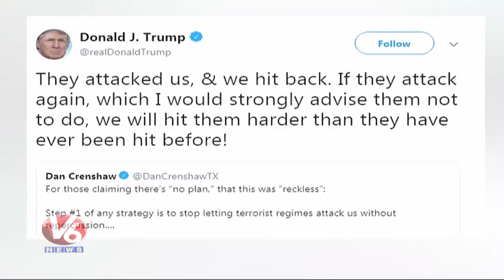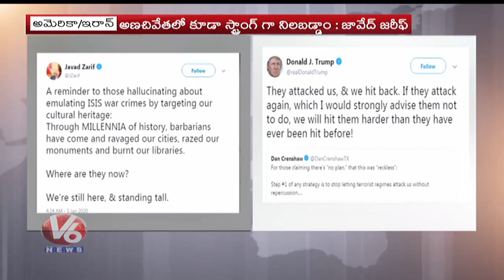They Attacked Us, We Hit Back : Donald Trump On Iran Attack | V6 Telugu News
US President Donald Trump has warned that he will bomb sites important to Iranian culture if Tehran retaliates against the assassination of a top Iranian general that he ordered earlier this week.

V6 Velugu Telugu Daily News Paper